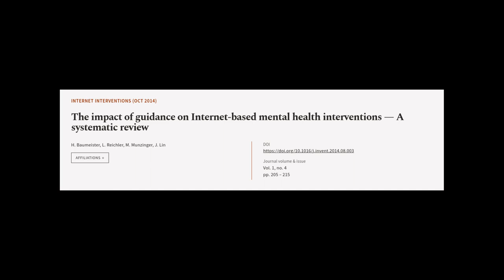The impact of guidance on Internet-based mental health interventions — A systematic r... | RTCL.TV